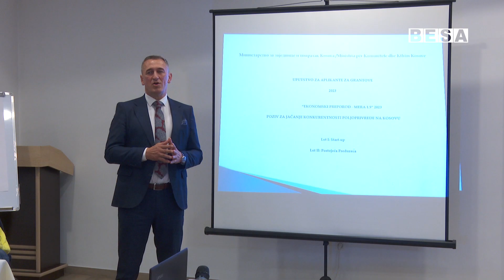M për Kthim dhe Komunitete subvencionon me masën e ringjalljes ekonomike edhe për bujqit prizrenas